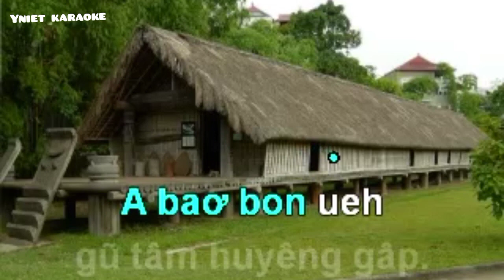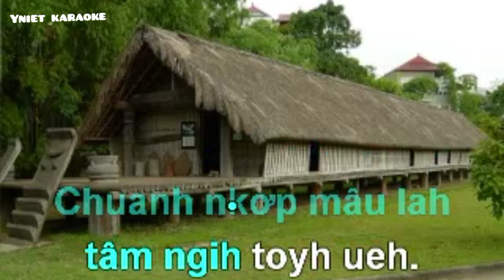MRÔ 54 | NTŨK YÊ XU GŨ, TA NẼ BON UEH |karaoke song bunong Nhạc: J. M. Black, 1896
Mrô 54 Nhạc: J. M. Black, 1896 Lời: Dịch lời của C. F. Butler. COVER YNIET HLONG SANG SONG BUNONG.
Ntơm krist ăn huêng gâp jêng kon me. Gâp maak nâm bu tâm bon brah ndu. Geh yê xu n’hanh, rêh ni ka đôi lẽ. ntuk yê xu gũ. Ta nẽ bon ueh. Ha- lê- lu- ya. Krist gũ tâm gâp. lẽ nau tih gâp păng hõ yỗ jêh. Kđôi moh nau tât kalơ neh. Dăk mbũt. Ntuk yê xu gũ, ta nẽ bon ueh.
Bơh jõ kal e gâp saơ bon ueh. Yê xu tâm mpơl muh măt păng nơm. A- baơ bon ueh gũ tâm huyêng gâp.  ntuk yê xu gũ. Ta nẽ bon ueh. Ha- lê- lu- ya. Krist gũ tâm gâp. lẽ nau tih gâp păng hõ yỗ jêh. Kđôi moh nau tât kalơ neh. Dăk mbũt. Ntuk yê xu gũ, ta nẽ bon ueh.
Gâp mâu ra vê ôh ta ntuk gâp gũ. Ta klơ yôk yang mâu lah bri rlũng. Chuanh nkơp mâu lah tâm ngih toyh ueh. ntuk yê xu gũ. Ta nẽ bon ueh. Ha- lê- lu- ya. Krist gũ tâm gâp. lẽ nau tih gâp păng hõ yỗ jêh. Kđôi moh nau tât kalơ neh. Dăk mbũt. Ntuk yê xu gũ, ta nẽ bon ueh.